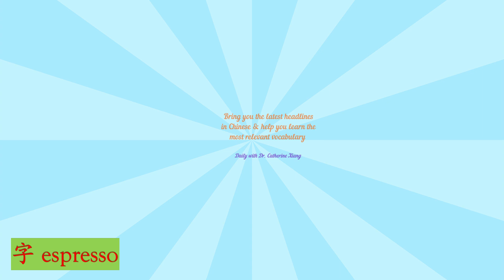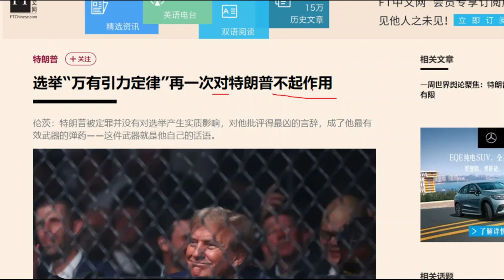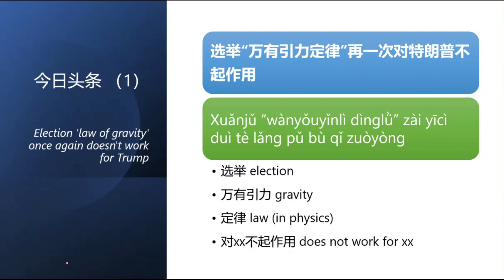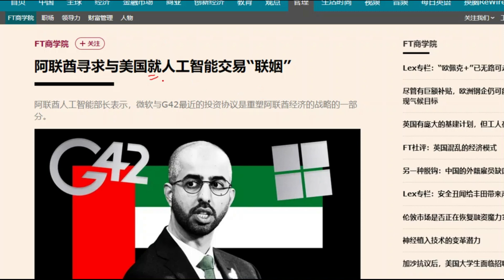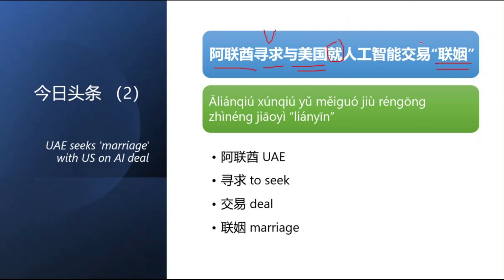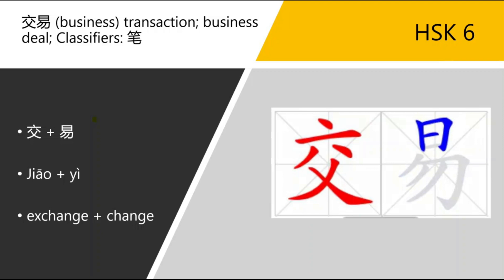Learn Chinese from Daily Headline 今日头条 (Tuesday, 4 June 2024) - HSK 6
🎉 Welcome to Daily Headline 今日头条 at 字 espresso - your go-to source for the latest Chinese news and language learning! 🎉

📅 It'sTuesday, 4 June 2024, and I've handpicked these top headlines for you:

- FT中文网：选举“万有引力定律”再一次对特朗普不起作用
- FT中文网：阿联酋寻求与美国就人工智能交易“联姻”

🔑 Today's Key Vocabulary:
1. 选举 election
2. 万有引力 gravity
3. 定律 law (in physics)
4. 对xx不起作用 does not work for xx
5. 阿联酋 UAE
6. 寻求 to seek
7. 交易 deal
8. 联姻 marriage

📚 Featured Word: 交易 (business) transaction; business deal; Classifiers: 笔 (HSK 6)

💡 Example sentences to boost your understanding:
1. 毒品交易是非法的。
Drug trafficking is illegal.
2. 这是一次非常成功的交易。
This is a very successful transaction.
3. 我们需要在交易前签订合同。
We need to sign a contract before the transaction.
4. 他在这次交易中亏了一大笔。
He lost a lot of money in this transaction.
5. 这笔交易可能会产生巨额收益。
This deal may generate huge profits.